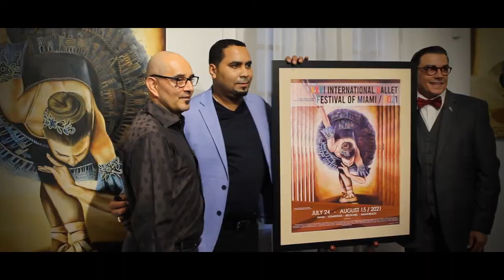Video MEMORIA. "BACK and FORTH ALLEGORIES" by TONY RODRIGUEZ. Realizacion: ANGELES PRODUCTIONS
Video MEMORIA. "BACK and FORTH ALLEGORIES" by TONY RODRIGUEZ. JULY 24. MIAMI HISPANIC CULTURAL ARTS CENTER
Director: Eriberto Jimenez
Curadoria de:  Grace Piney
Diseñador Grafico: Camilo Rubio
Pianista: Isaac Rodriguez
Realizacion de video: ANGELES PRODUCTIONS
MIAMI 2021